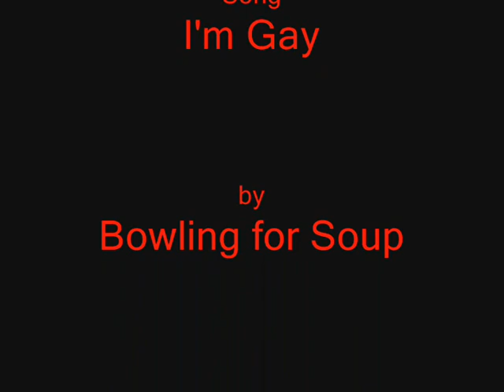Torchwood: I'm Gay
Torchwood clips to the song I'm Gay by Bowling for Soup.

Torchwood is the property of the BBC.